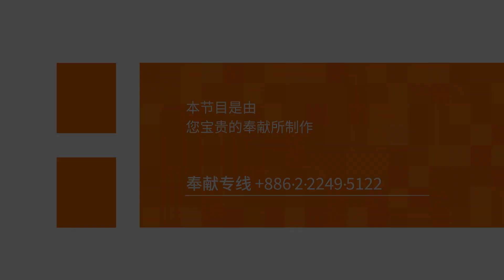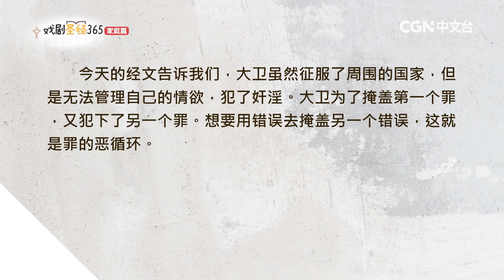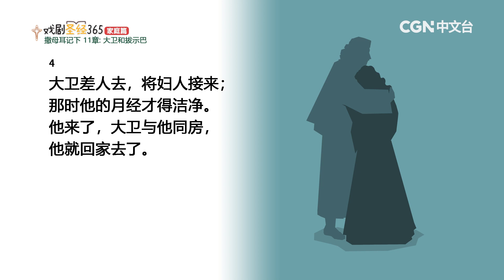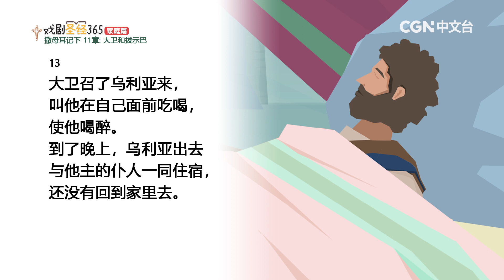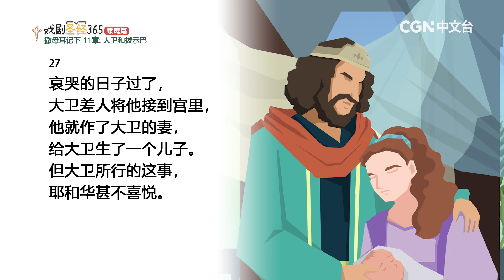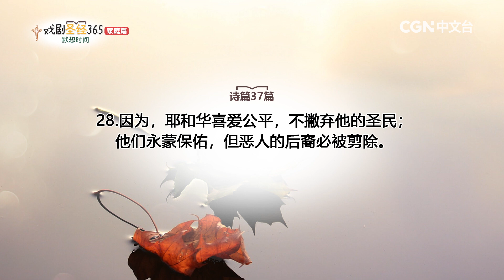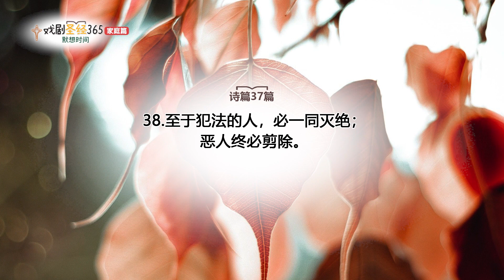【戏剧圣经365-家庭篇】（简）第88周-主日家庭礼拜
撒母耳记下11章

奉献帐号：
银行：国泰世华银行(013)华江分行
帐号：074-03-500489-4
户名：社团法人中华基督环球福音网协会